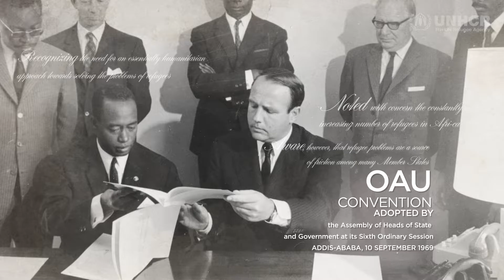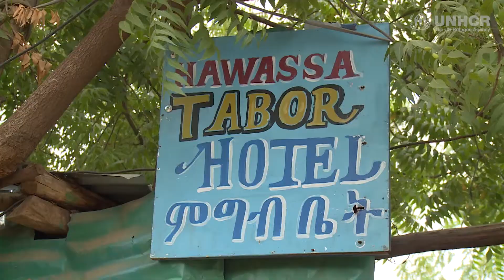UN Refugee Chief on Africa's history of generosity and finding solutions for the millions displaced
UN High Commissioner  for Refugees Filippo Grandi attended the 32nd African Union Summit in Addis Ababa, which declared 2019 as the “Year of Refugees, Returnees & Internally Displaced People: Towards Durable Solutions Towards Forced Displacement in Africa.” Africa hosts one the largest numbers of forcibly displaced people in the world. For decades, countries on this continent have kept their doors open. In an interview with UNHCR Spokesperson Melissa Flemming, the High Commissioner reflects on the lessons Africa’s decades of hospitality towards refugees can teach the world, the support the continent needs and the crucial role leaders should play in ending the conflicts that cause displacement